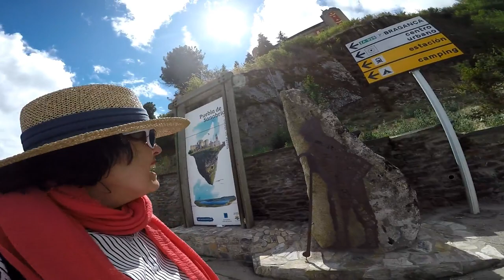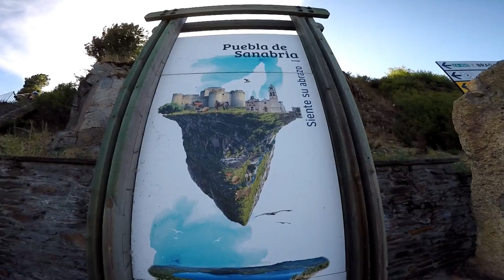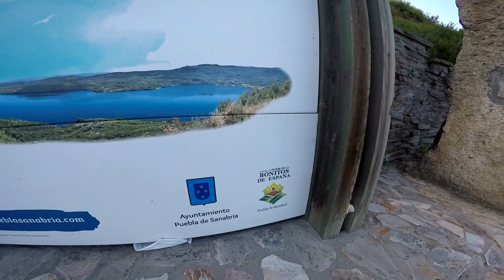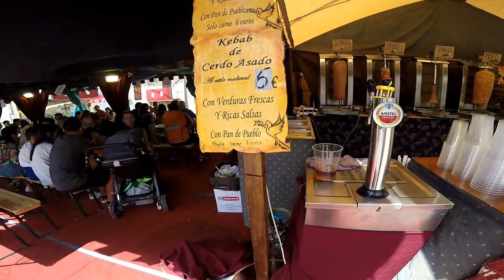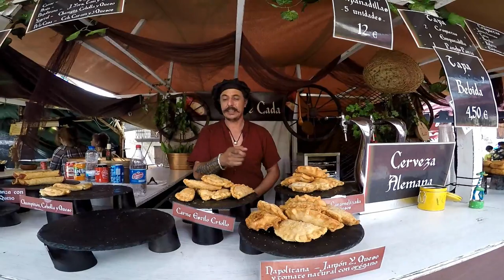Visitando El Mercado Medieval De Puebla De Sanabria - Zamora.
Visitando El Precioso Mercado Medieval De Puebla De Sanabria - zamora.

El mercado medieval de Puebla de Sanabria es de Interés Turístico regional.
Se trata de uno de los mercados medievales más importantes de España.